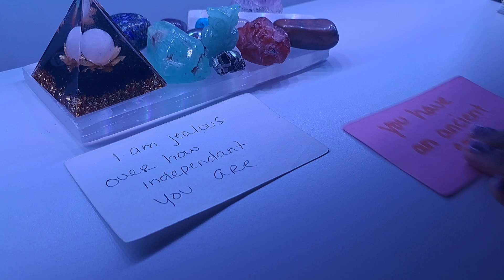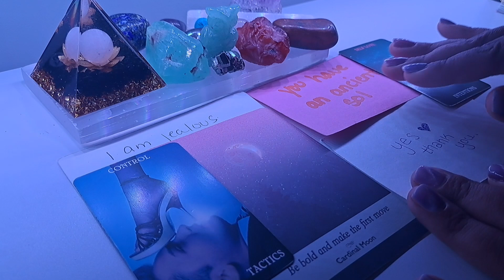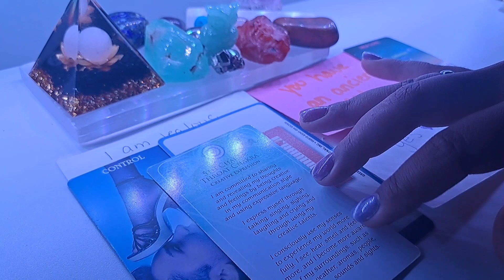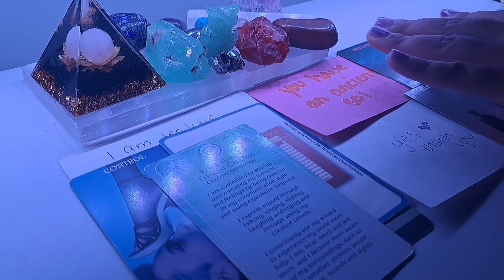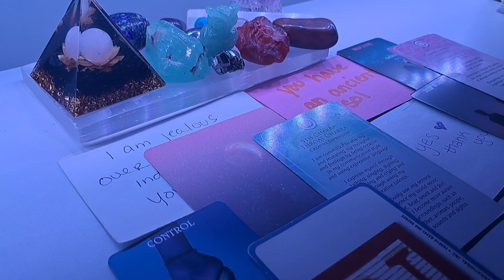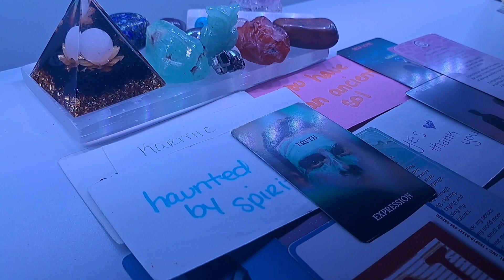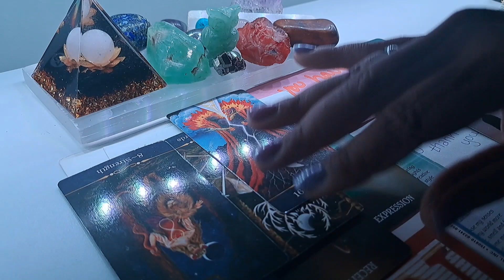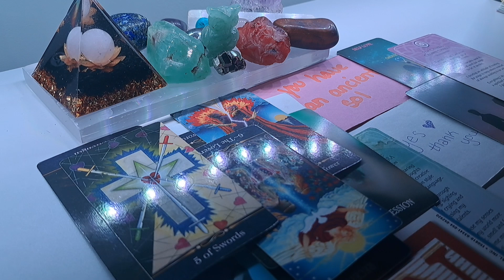This is going to be massive success for you, which is why they trying to control it 🧿🪬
**PRE-RECORDED AT  2:44 AM EST 7/25/2024**

Check out everything Divine (Music, Art, and Merch)

Deposit ANY amount to receive 20 to 40 FREE fractional shares INSTANTLY ✨️

These YouTube general energy readings may not collude with the detailed intel you may be searching for. To book a personal reading please go to our official metaphysical blog and shop at StarseedDirect.com